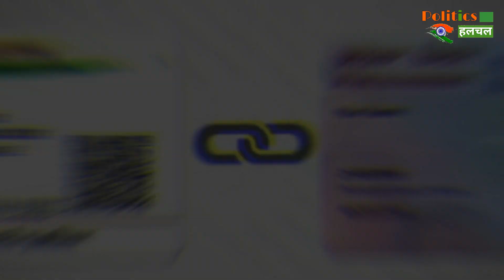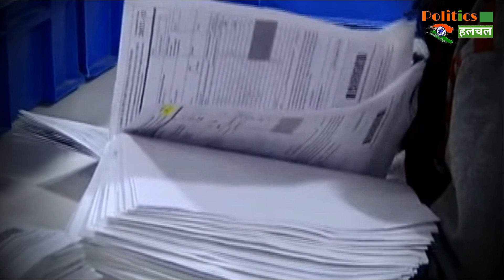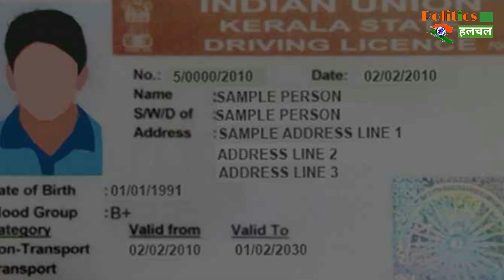BREAKING NEWS! मोदी सरकार ने किया बड़ा ऐलान, भारतीयों को मिलेगा बड़ा फायदा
Indian Government Has Decided To Increase The All Deadlines Of Works From 31st March To 31st June | Modi Government Decided This Due To The 21 Days Lockdown In India | Daily Trending News Of The Country | All Latest Updates From The Govenment

EDITOR ►Shadik